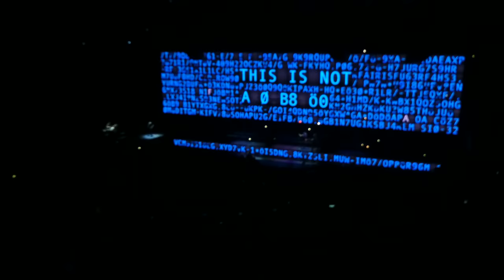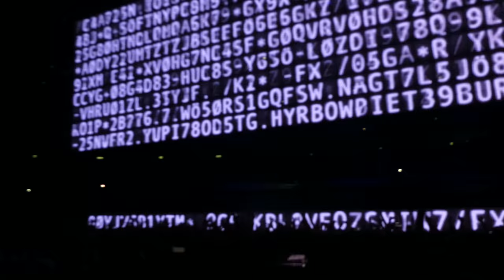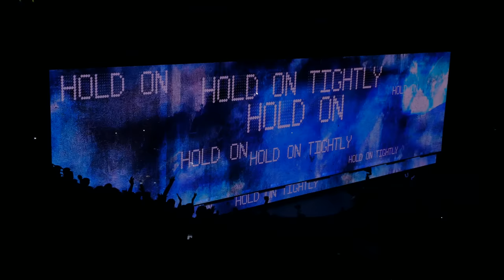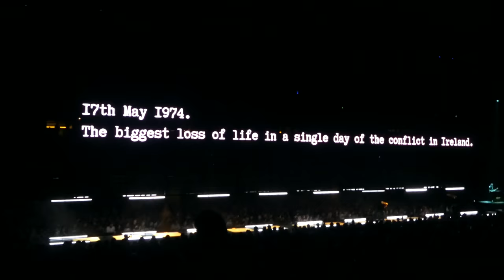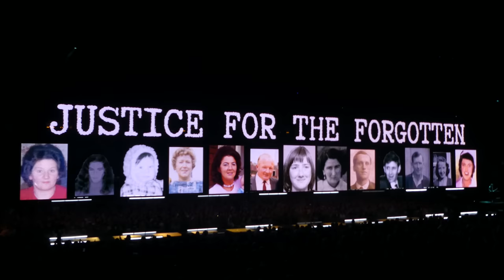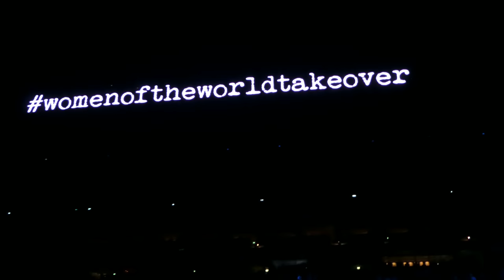U2 2018 Mega concert 4k with Awesome sound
In 2017 & 2018 I went to a bunch of U2 shows with my camera(s)
I was able to get premium seats at many shows in 2018 & when I looked at the footage realized even though they were different shows the footage could be edited together to look like one show

This edit is not perfect so you may see some continuity issues but if you sit back & enjoy the show without being too critical, I am sure you will enjoy it

Audio is soundboard from Berlin November 13 2018 & Paris 2015

Thank you to Tim(Paper Dolling films) and Il_Go_Crazy from U2torrents for contributing footage to this project - In total their is footage from 10 different shows & 15 camera angles in this compilation

00:00:00 Intro (Europe)
00:03:37 The Blackout
00:07:59 Lights of Home
00:12:39 I will Follow
00:16:40 Gloria
00:21:22 Beautiful Day
00:26:20 Dirty Day
00:31:53 Zoo Station
00:36:16 The Fly
00:41:12 Stay(Far Away, So Close)
00:48:28 Who's Gonna Ride Your Wild Horses
00:54:51 Raised by Wolves
00:59:19 Until the End of the World
01:05:31 Elevation
01:10:26 Vertigo
01:15:15 Speech
01:17:14 Even Better Than the Real Thing
01:21:47 Speech
01:24:12 Acrobat
01:28:44 Speech
01:30:53 You're the Best Thing About Me
01:35:28 Speech
01:37:22 Summer of Love
01:40:48 Pride(in the Name of Love)
01:45:32 Get Out of Your Own Way
01:50:18 New Years Day
01:55:10 City of Blinding Lights
02:02:19 Women of the World
02:07:18 One
02:12:00 Love is Bigger Than Anything in Its Way
02:17:12 13(There is a Light)